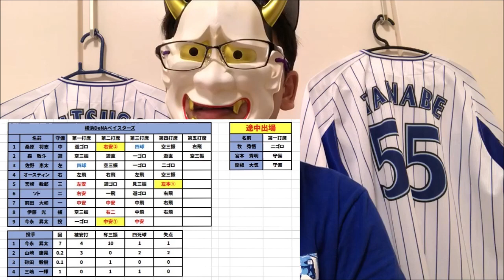【三嶋リベンジ】前半戦を締めくくる最高の試合【DeNA対阪神第15回戦】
最高